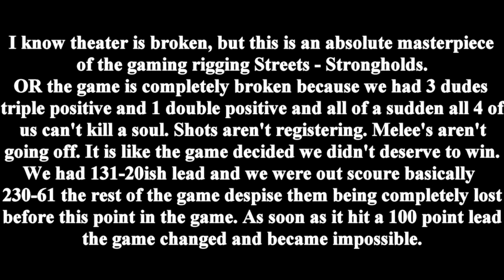Halo Infinite Rigging Streets Strongholds or the Game is Completey Broken I Dont know which is worst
Welcome to the channel. I mostly play League of Legends, Halo, Civ 6, Stellaris, and usually pick up a random one here and there.
I'm open to game suggestions and criticism. I upload full gameplays, clips, montages, vlogs, and occasionally edited videos about video games
or people in the video game community.

Halo Infinite Settings
Controller ( No longer playing on Controller at this time)
4-4-4
All DZ's 5-6.5-5

1.4 Mouse Sens
1.2 Horizonal Scaling
1.3 Vertical Scaling